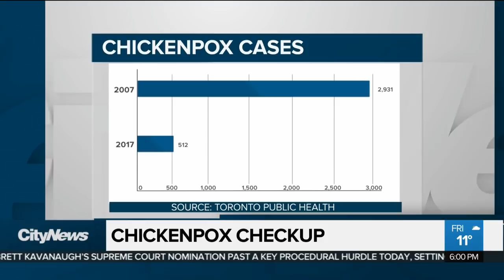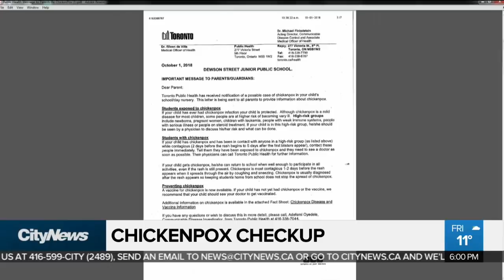Drop in chickenpox cases possibly tied to rise in shingles: Health officials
Public health officials have seen a steep in decline in chickenpox cases in recent years, but as Erica Natividad reports, there is a theory that the decrease could be tied to an increase of shingles – a related disease.